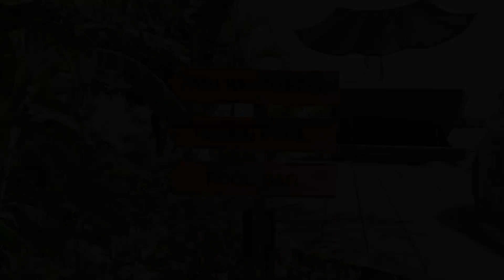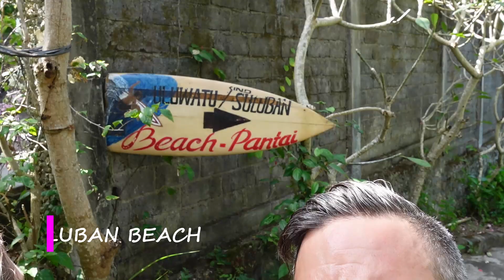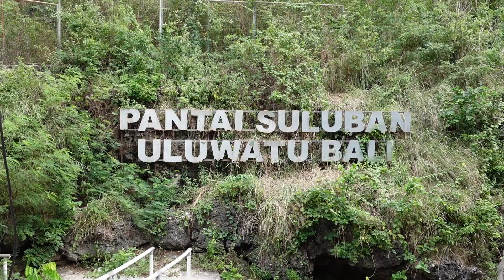Vlog Bali 2021: Uluwatu, magnifique hôtel, Suluban Beach et Temple Pura Luhur !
Coucou les loulous, aujourd'hui on se retrouve pour un vlog Bali : Uluwatu, magnifique hôtel la joya bui bui resort, Suluban Beach et Temple Pura Luhur ! Nous venons de quitter la France pour l'Indonésie. Dans cette vidéo vous pourrez trouver pleins d'informations concernant notre voyage, nous partons découvrir le sud de Bali ( Uluwatu ), nous vous emmenons avec nous dans cette journée découvrir la plage de Suluban et nous assistons à un spectacle de danse balinaise au temple Pura Lahur.

Pour le matériel voici quelques liens utiles:

📷 Vidéo filmé avec un sony ZV1

💻Vidéo montée sur ordinateur LENOVO

🎞️ Montée avec daVinci Resolve

📽️ Go pro 9

🎤 Micro rode

💡 Lumière portable

🔋 Batterie externe

🔌 Multi prise